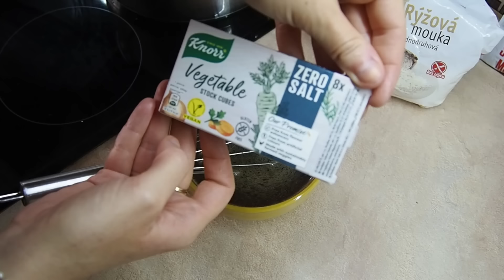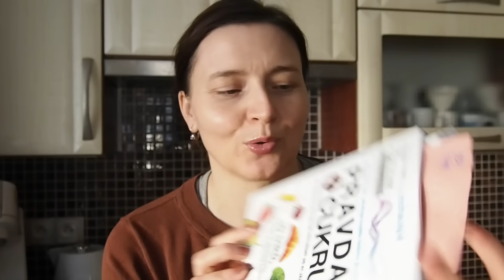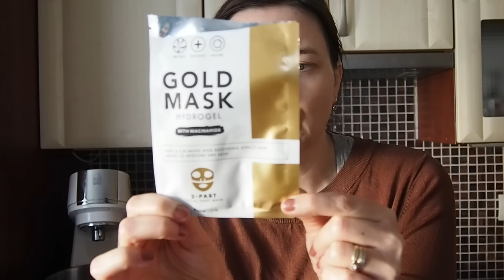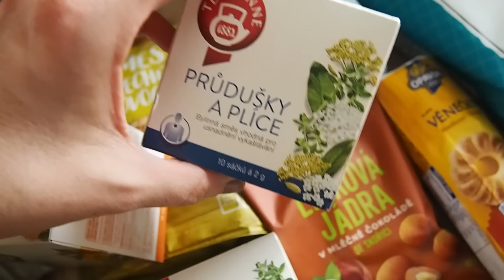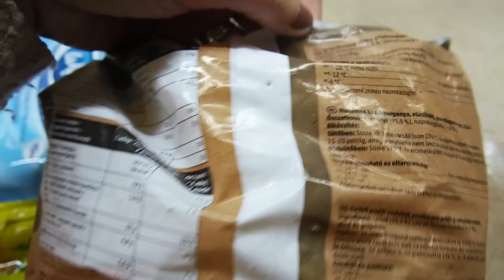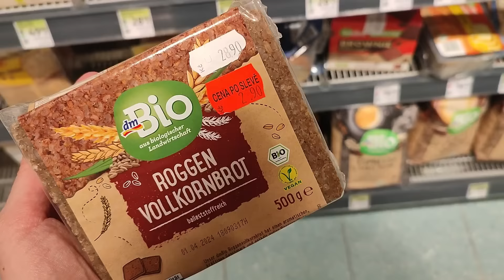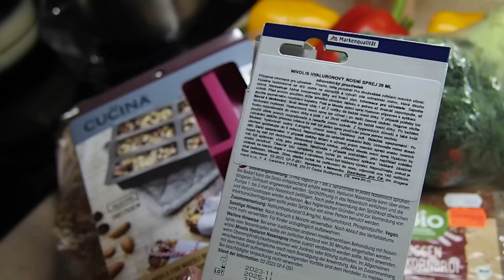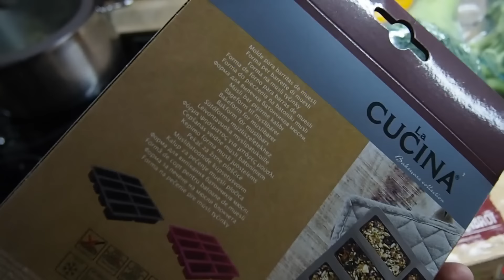Kuře na paprice | Filtr na vodu | Oblíbenci | Ranní rituály | Nákup PENNY & DM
Krásný den u nového videa :)

DĚKUJI, že koukáte ❤

STÁLE PROBÍHAJÍCÍ AKCE A SLEVY :

🌿NATURECAN 🌿 kvalitní produkty se CBD, doplňky stravy, vitamíny, kosmetika atd.

- na e-shopu právě probíhají až 45% slevy + EXTRA 20% SLEVA S KÓDEM MBEAUTY

20% SLEVA s kódem MBEAUTY - platí neomezeně